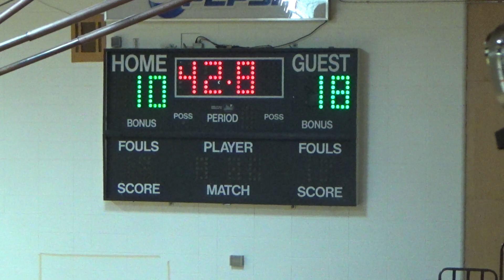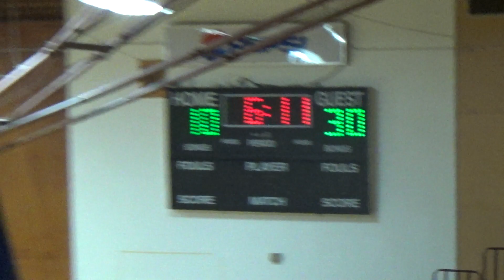Riverside boys at Portage game 1 vs. MAHS